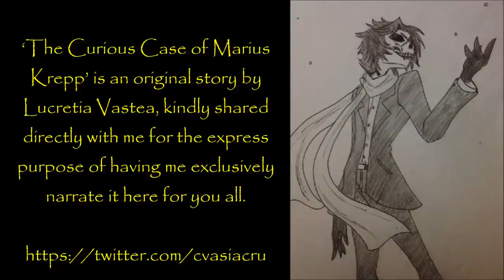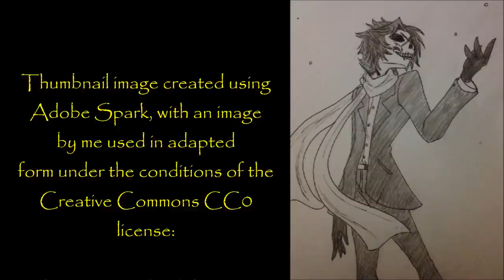''The Curious Case of Marius Krepp'' | 3RD ANNIVERSARY SPECIAL [EXCLUSIVE STORY]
Young Marius is the doctor's most intriguing patient of his entire career. Has he now found a solution to the boy's problems?

I hope you enjoy this spectacular 70-minute epic in celebration of the third anniversary of me on YouTube!

‘The Curious Case of Marius Krepp’ is an original story by Lucretia Vastea, kindly shared directly with me for the express purpose of having me exclusively narrate it here for you all.

00:00:00 Introduction
00:00:49 Part 1
00:37:00 Part 2